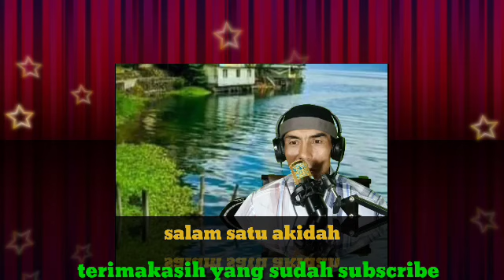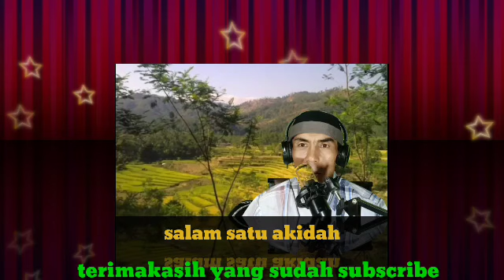Singa Allah datang, full zonk dan para 0ten-0ten panik